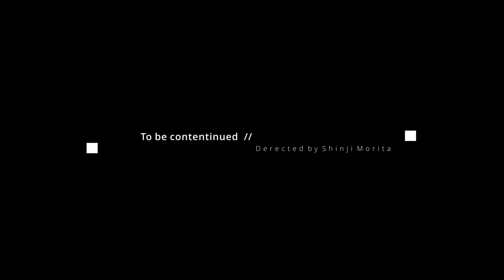Basketball short film2/Sony α7 III and ZHIYUN Weebill S : バスケットボール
This is test shooting movie. Basketball short film2. Filmed with Sony α7 III, 24mm F1.4, 55mm F1.8 , 85mm F1.8 and ZHIYUN Weebill S.

Sony α7III
Sony 24mm F1.4
55mm 1.8
Sony 85mm F1.8
PP10(HLG3)
ZHIYUN Weebill S
Davinchi resolve16

Instagram①：@japan_prewedding_photo
Instagram②：@shinji_morita_photography